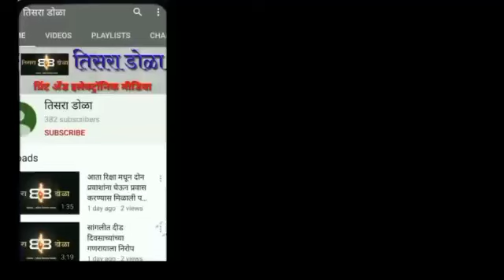नगरसेविका आणि वारांगना महिलांच्यात संगीतखुर्ची ....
सांगलीच्या सुंदरनगर वेश्या वस्तीमध्ये रंगली महिला नगरसेविका आणि वारांगना महिलांच्यात सामाजिक एकतेची संगीतखुर्ची